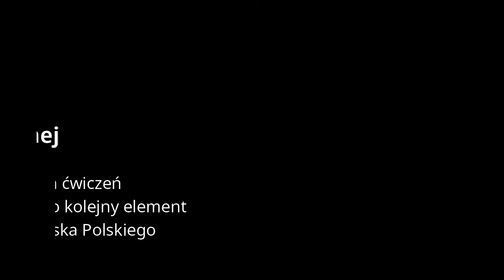PATRIOT24 NEWS: System JAVELIN trafia do Wojsk Obrony Terytorialnej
Rezultatem śledztwa prowadzonego przez olsztyńskie CBŚP i Prokuraturę jest kolejne uderzenie w gang powiązany z pseudokibicami jednego z klubów sportowych. Podczas akcji policjanci zatrzymali podejrzanych, zabezpieczyli m.in. 2 jednostki broni, maczety oraz narkotyki.